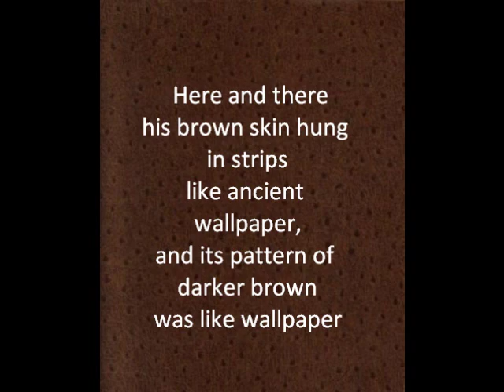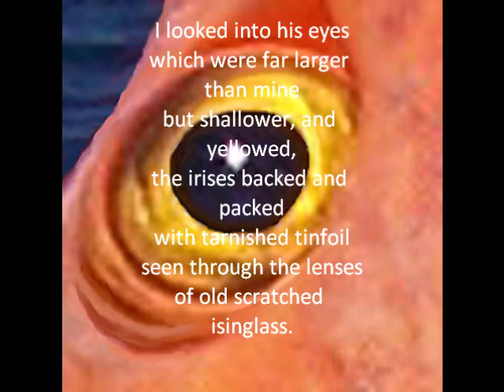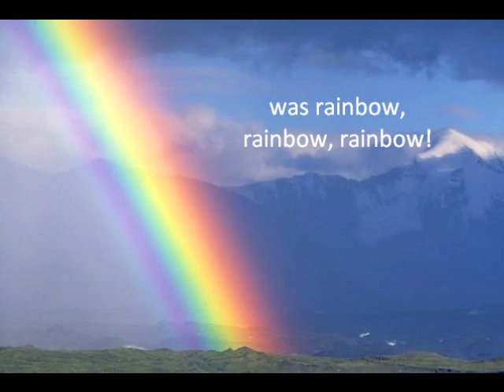The Fish Elizabeth Bishop